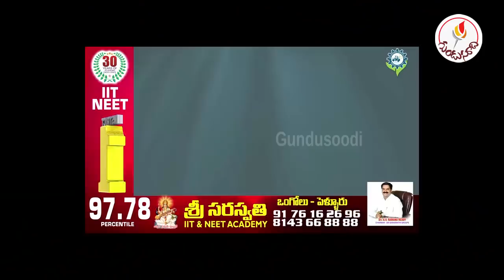TDP: ఆ ఒక్క జిల్లాపై టీడీపీ పట్టు!? || ఆ 10 స్థానాల్లో టీడీపీ లీడ్.. కానీ..!? | Gundusoodhi - PINN